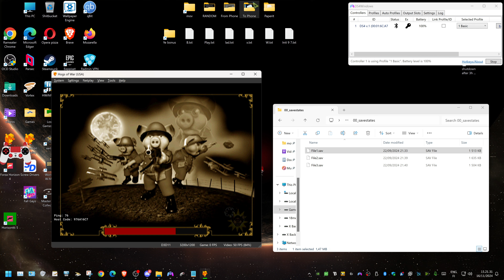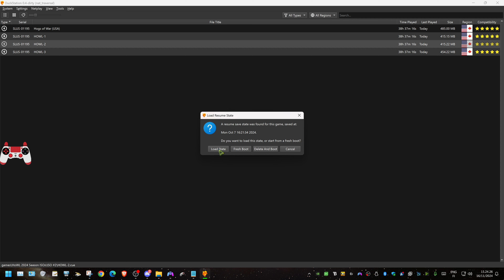Hogs Of War League 2024 - Fox VS Revan (In game commentary) (Eng)